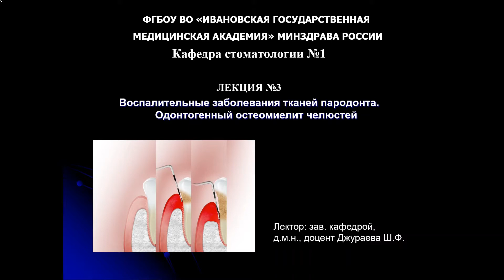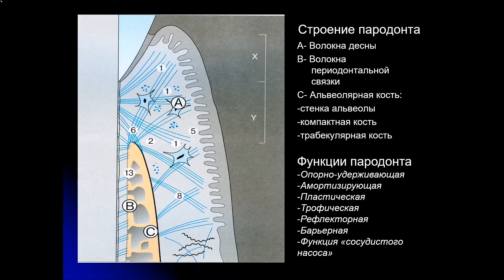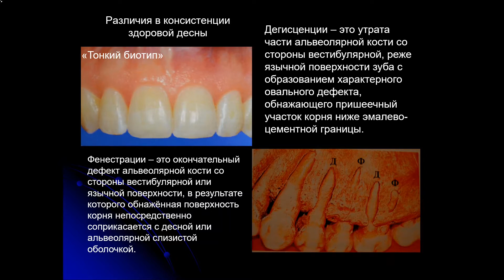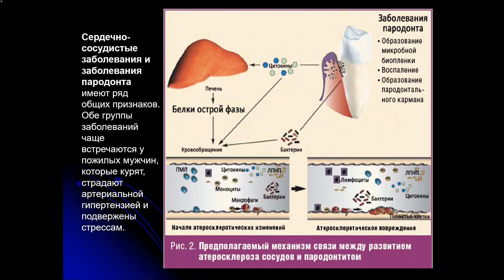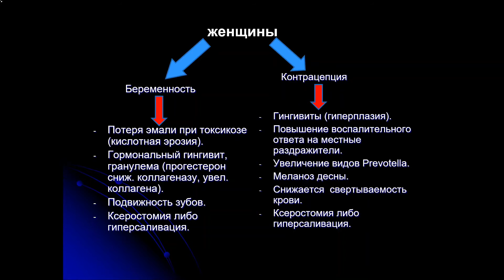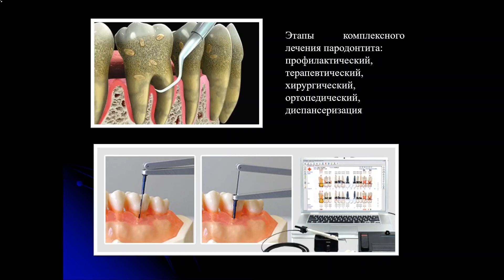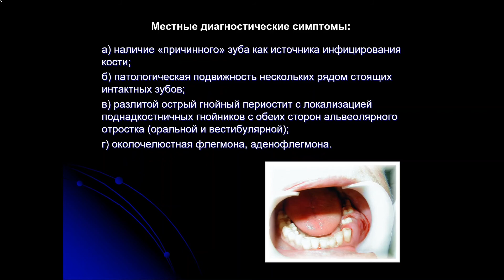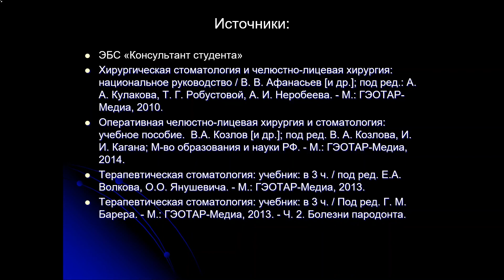Стоматология 3.Воспалительные заболевания тканей пародонта